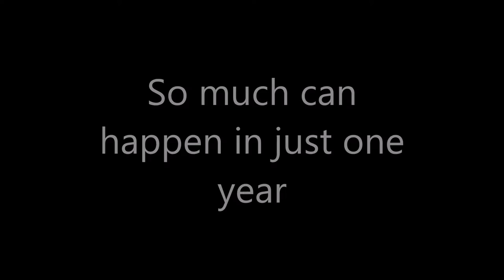A very good year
A collection of images from the year that our lives changed, June to June.  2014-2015.  Music by Garth Stevenson.